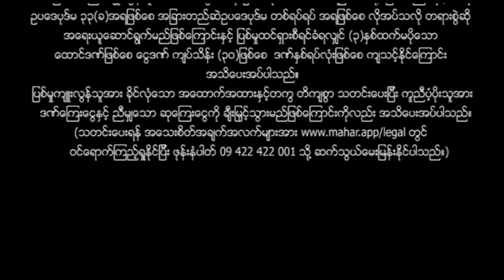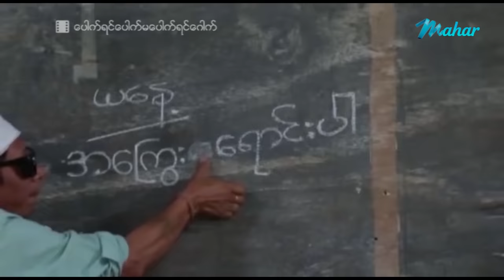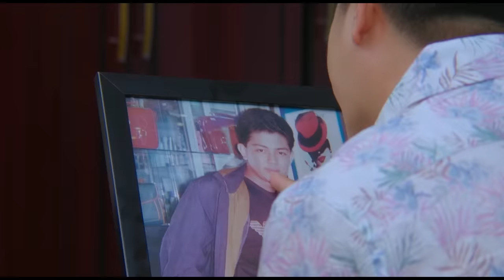မြန်မာဇာတ်ကား - ပေါက်ရင်ပေါက်မပေါက်ရင်ဂေါက် - ဟိန်းဝေယံ ၊ ရွှေမှုံရတီ - Myanmar Movies - Love Funny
ျမန္မာဇာတ္ကား - ေပါက္ရင္ေပါက္မေပါက္ရင္ေဂါက္ - ဟိန္းေဝယံ ၊ ေ႐ႊမႈံရတီ - Myanmar Movies - Love - Funny - Comedy - Romance

Presenting daily.

မဟာ အပလီကေးရှင်းကို ဖုန်းမှာ install လုပ်ပြီး
မြန်မာဇာတ်ကားသစ်များစွာကို ကြည့်ရှုနိုင်ပါတယ်။
မြန်မာဇာတ်ကားသစ်များစွာကို ကြည့်ရှုနိုင်ပါတယ်။

Myanmar Video - Pouk Yin Pouk Ma Pouk Yin Gout - Hein Wai Yan , Shwe Hmone Yati - Love - Funny - Comedy - Romance